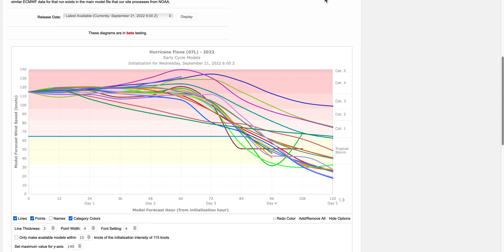HURACÁN FIONA H4. T. T. GASTON. INVEST 98L. Y mucho más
La formación de ciclones tropicales se están activando en la cuenta del Atlántico en este mes de septiembre.
Analizamos el Huracán Fiona con categoría 4 y vientos de 213 km/h con rachas de 259 km/h.
La Tormenta Tropical Gaston ahora con vientos de 105 km/h que podría afectar a las islas Azores (Portugal)
La perturbación Invest 98L muy cerca del Caribe sur que puede convertirse en un huracán para la próxima semana.
Además hay dos ondas tropicales que una de ellas en los próximos días podría afectar a las Islas Canarias.